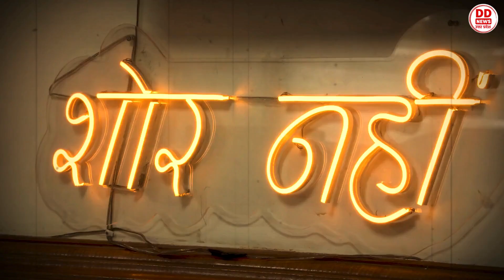देखिए डीडी न्यूज़ यूपी का विशेष कार्यक्रम "न्यूज़ रूम में नेता जी" || दोपहर 02:30 बजे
देखिए डीडी न्यूज़ यूपी का विशेष कार्यक्रम "न्यूज़ रूम में नेता जी"

उत्तर प्रदेश के कैबिनेट मंत्री संजय निषाद के साथ खास़ बातचीत।

आज दोपहर 02:30 बजे ।